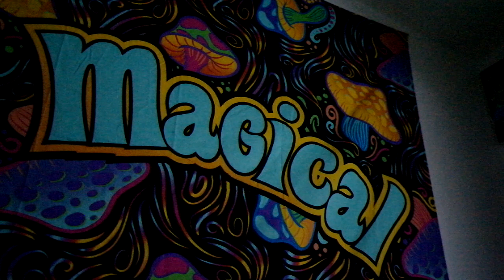Philisophical Mixes #004 1